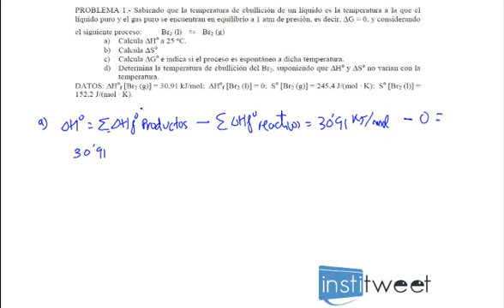Ejercicio resuelto de cálculo de entalpía, entropía y energía libre de Gibbs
Enunciado del ejercicio resuelto:
Sabiendo que la temperatura de ebullición de un líquido es la temperatura a la que el líquido puro y el gas puro se encuentran en equilibrio a 1 atm de presión, es decir, DG = 0, y considerando
el siguiente proceso: Br2 (l)   Br2 (g)
a) Calcula DHo a 25 ºC.
b) Calcula DSo
c) Calcula DGo e indica si el proceso es espontáneo a dicha temperatura.
d) Determina la temperatura de ebullición del Br2, suponiendo que DHo y DSo no varían con la temperatura.
DATOS:
DHof [Br2 (g)] = 30,91 kJ/mol;
DHof [Br2 (l)] = 0;
So [Br2 (g)] = 245,4 J/(mol · K);
So [Br2 (l)] =152,2 J/(mol · K).
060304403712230